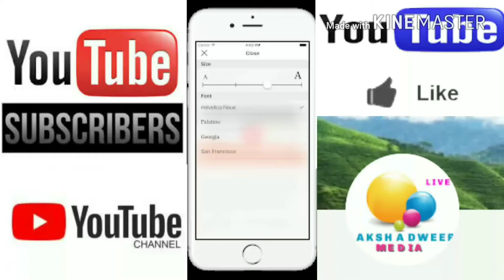Maersk Container Ship catches fire at sea near Agatti Island, Indian Coast Guard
Maersk Container Ship catches fire at sea near Agatti Island, Indian Coast Guard rushes aid
1. The Maritime Rescue Coordination Center (MRCC)  Mumbai of the Indian Coast Guard received a distress message at 9:45 PM yesterday from a  Singapore Flagged 330 mts long container ship Maersk Honam . The ship had left Singapore on 01 Mar 18 and was having passage to Suez. The ship has 27 crew of which 13 are Indians including the Captain of the Ship. Remaining crew reported are Philipino, British, Romanian and Thai.
2. The vessel reported explosion and fire onboard and requested  immediate assistance. The ship was at a distance of 570 km (340 nautical miles)  from Agatti in Lakshwadeep Islands. The MRCC immediately alerted all the merchant ships near to the location, through the satellite based communication network, the International Safety Net (ISN).
2. Simultaneously, Indian Coast Guard ship Shoor patrolling near Lakshadweep Islands has been diverted for assisting the distressed vessel. ICGS Shoor is an Offshore patrol vessel having specialized fire fighting equipment on board. Further, the Coast Guard plans to press in their Dornier D 228 maritime reconnaissance aircraft from Agatti Island for search and rescue.  IG KR Nautiyal, the Coast Guard Commander(West) said “Search Operations are on and Coast Guard assets have been pressed into action, It is our priority to save and rescue the 4 missing crew and also continue our efforts to salvage the vessel with assistance of specialized vessels which is being arranged in co-ordination with the Ship agency”
3. Indian Coast Guard’s Maritime Rescue Co-Ordination Centre Mumbai has directed four merchant ships near to the location to assist the distressed ship. Merchant Ship MV Als Cicero reached Maersk Honam at about 11:25 PM and reports Maersk Honam on fire with flames from the main deck of the ship rising upto the ships bridge  (height of about 25 metres).  The crew has abandoned the ship as fire spread beyond control. Mearsk Honam had 27 crew onboard, out of which 23 has been rescued by Als Cicero. Remaining four are missing.
4. At present, a search operation is in progress by merchant vessels Als Cicero, Seaspan Zambezi, Navigator  Centauri and Al Jasrah. The search is being coordinated by Indian Coast Guard Regional HQ(West) and MRCC Mumbai.

Avinandan Mitra
Dy Comdt
PRO, ICG RHQ(West)